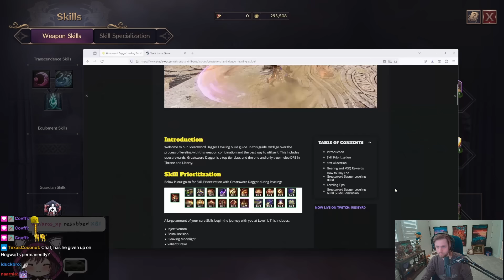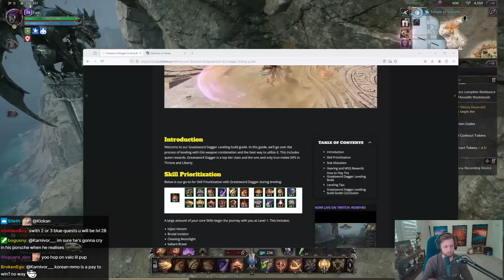Grinding Quests in Throne and Liberty – Is It Worth It Yet?